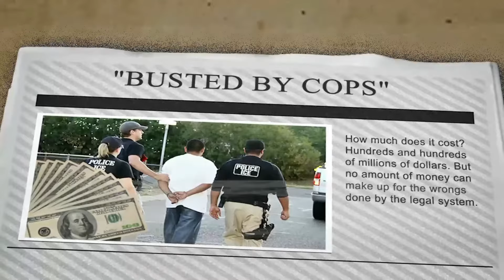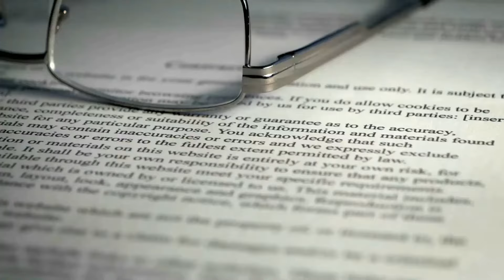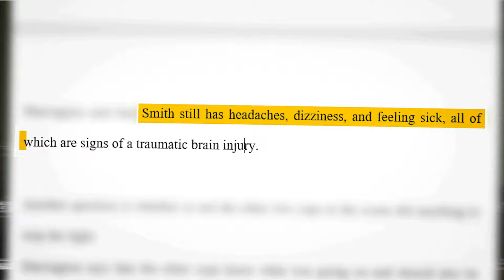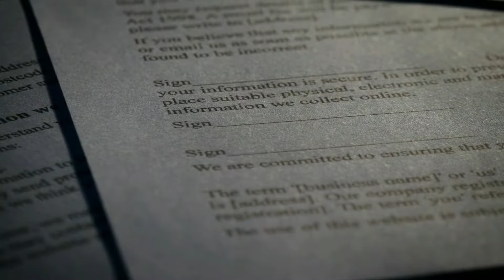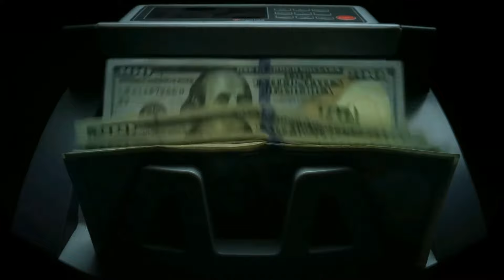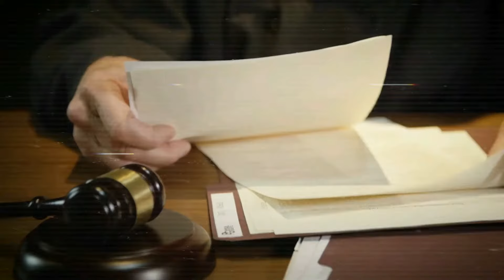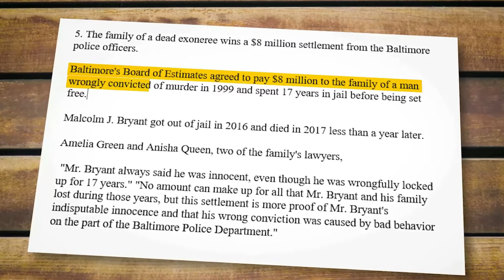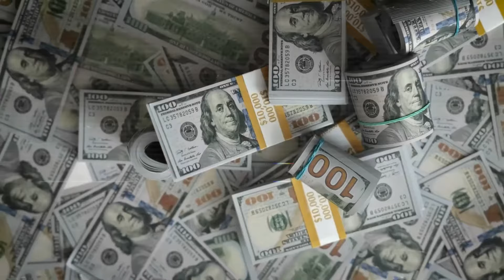Million-Dollar Mistakes: Costly Police Slip-Ups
Police Officer's mistakes negligence and misconduct are leading to MILLION$ in Damages, cops are sued for excessive force , You Won't BELIEVE The Price Cities Pay For BAD COPS. We dive deep into our series busted by cops with  controversial cases of police negligence, misconduct, and stories of cops who got sued for millions of dollars. These shocking incidents are a stark reminder of the need for proper law enforcement training and oversight, showcasing the consequences when officers overstep their boundaries. Join us as we unravel the events leading up to the excessive force Costly Cop Mistakes: cities Who Paid $Millions!, the victim's pursuit for justice, and the hefty million-dollar settlement that followed. Through , expert insights, this documentary sheds light on the importance of accountability, ethics, and transparency in our police forces. It is essential viewing for those interested in criminal justice, police reform, and civil rights.

If you enjoyed the video Hidden Truth: $50M for Cops Gone Rogue?, make sure to give us a thumbs up, hit the subscribe button, and activate notifications to keep up with our newest releases. Your support drives us to share impactful stories like the one you just watched. Delve deeper into our channel for more compelling content, and share your insights in the comments below.

Justice Culture content is for entertainment and information only. Our views are our own and don't reflect any official stance. We aim for accuracy but can't guarantee it. All suspects are presumed innocent until proven guilty. Consult experts before drawing conclusions based on our content. All media, clips, and content used in our videos fall under the 'fair use' provisions of U.S. Copyright Law, allowing for limited use of copyrighted material without permission from the rights holder, especially for purposes of commentary, criticism, or education. We believe our content respects these provisions. Please get in touch with us if you have concerns or rights to any content shown.